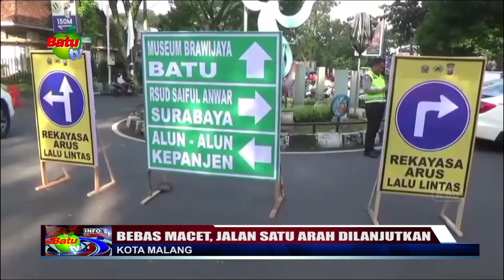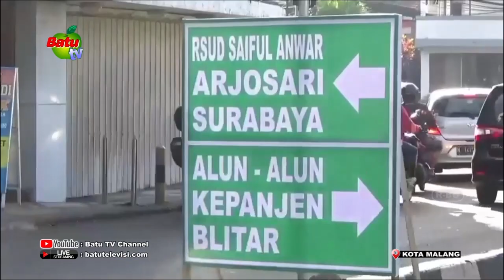BEBAS MACET, JALAN SATU ARAH DILANJUTKAN